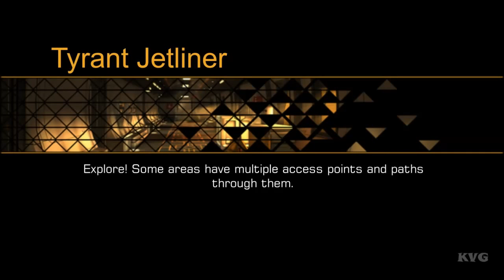Deus Ex: The Fall - Walkthrough - Part 2 (PC) [HD]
PC Specs:
CPU: Intel Core i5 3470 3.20GHz box
Motherboard: ASRock B75M
Memory: Kingston HyperX 8GB DDR3 1600MHz CL9 Dual Channel Kit
HDD: Western Digital 500GB SATA-III 7200rpm 16MB Caviar Blue KX
Graphics card: MSI GeForce GTX 660 Ti Twin Frozr IV OC 2GB DDR5 192-bit
Power Supply: Sirtec - High Power Element PLUS 500W
Case: Segotep Raynor Tower G1G Green
Operating System: Windows 7 Ultimate Edition

Game Information:
 OVERVIEW: Deus Ex: The Fall is set in 2027-- a golden era for science, technology and human augmentation, but also a time of great social divide and global conspiracy. Powerful corporations have seized control from governments and command the drug supply needed by augmented humans to survive.